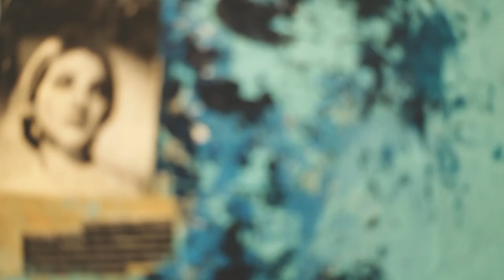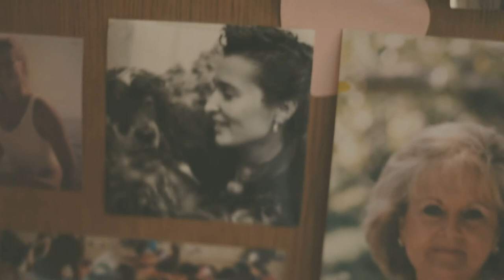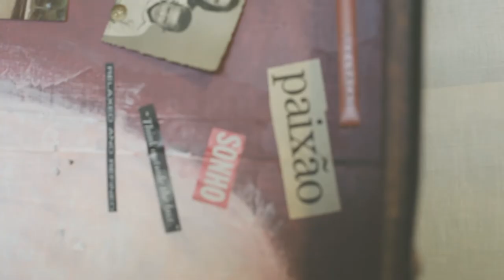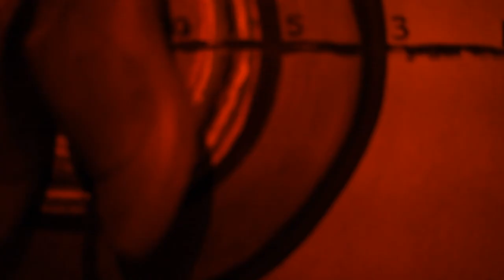A daily tale_ (a day in her LIFE...)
When a portuguese ARTIST invites you to her studio where poems are constantly conceived, inspiration and  revitalizing energy immediately takes place, controls, fulfills and occupies your body and "soul". This short's a try on about showing her day basis, those impressions, emotions and her LIFE style to everyone of you.

Credits_

Intro_The XX  |  To Build a Home_The Cinematic Orchestra | Trans Fatty Acid (Lamb)_K&D | Lacrimosa_Mozart